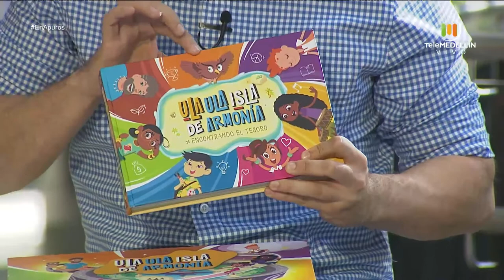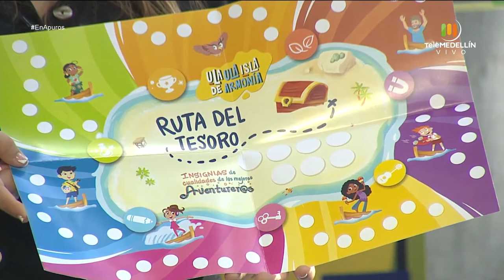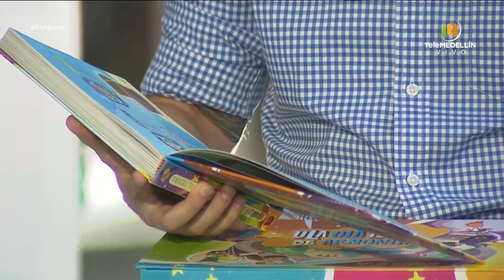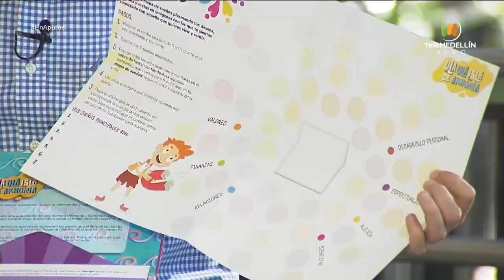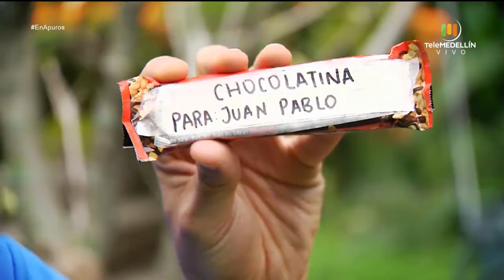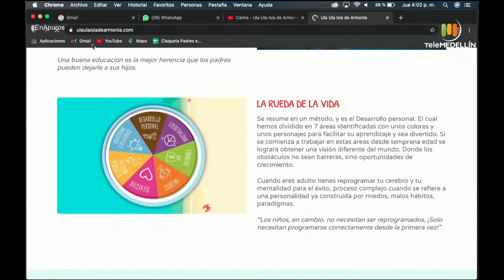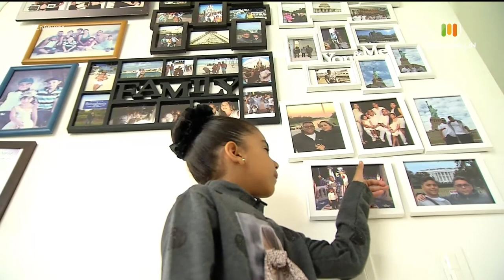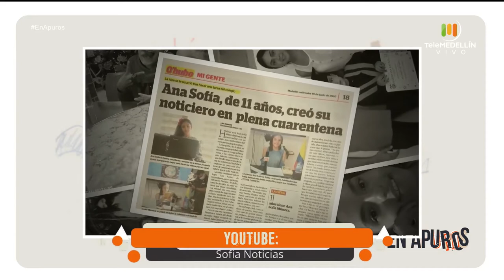EL PODER DE LA LECTURA [En apuros] Telemedellín